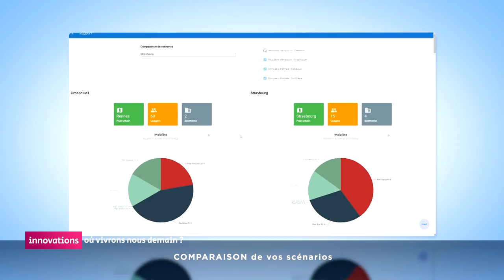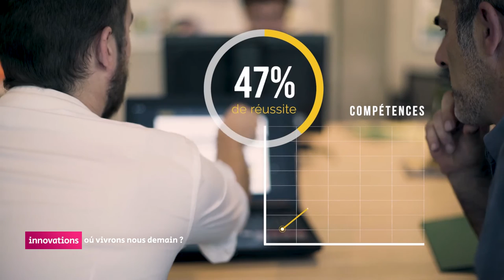Les bâtiments du futur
L'institut pour la transition énergétique Nobatek Inef 4, prototype, crée, développe des solutions pour améliorer la construction des bâtiments. Quelques 200 projets sont en cours.